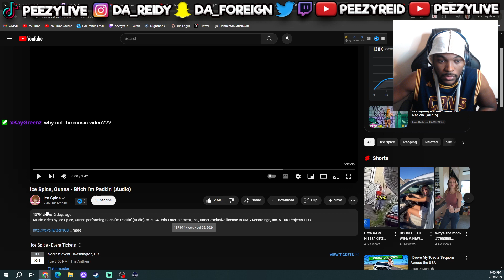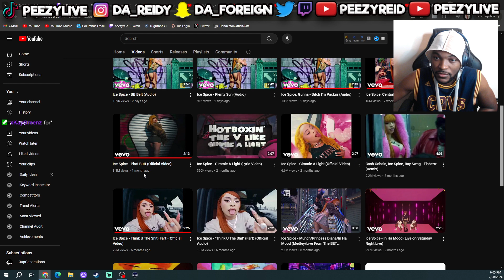Ice Spice, Gunna - Bitch I'm Packin' (Audio) - REACTION